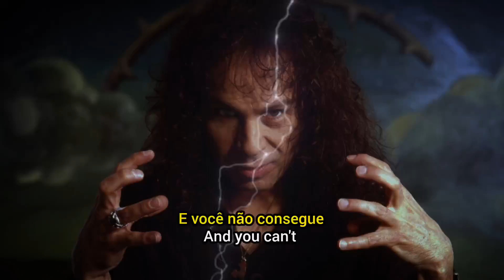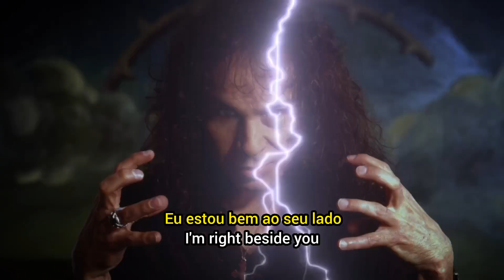RAINBOW - Man on the Silver Mountain | Legendado/Lyrics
RAINBOW - Man on the Silver Mountain
(Legendado/Lyrics)
Ano: 1975
Álbum: Ritchie Blackmore's Rainbow